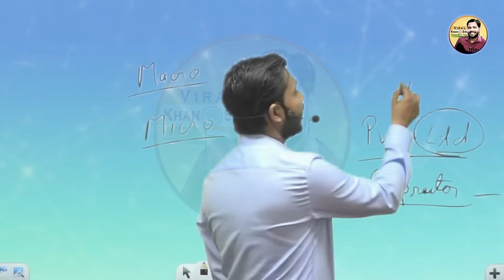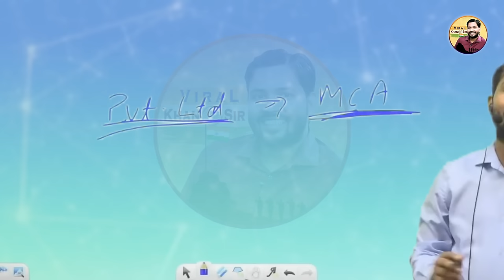क्या होती है प्राइवेट लिमिटेड? इसके क्या फायदे है | What Is Private Limited? Explained